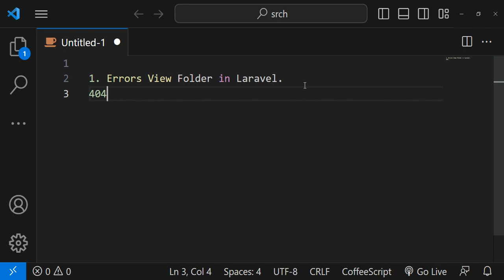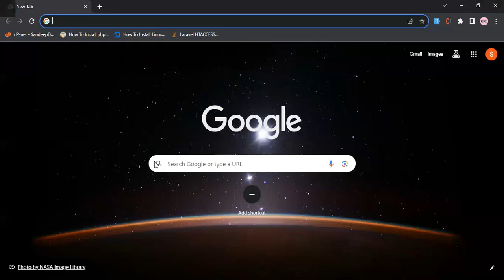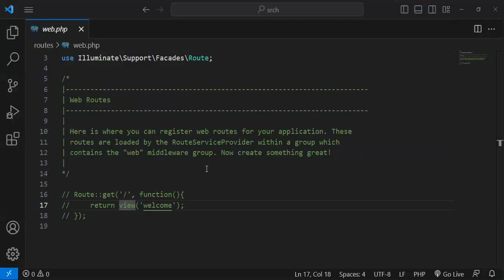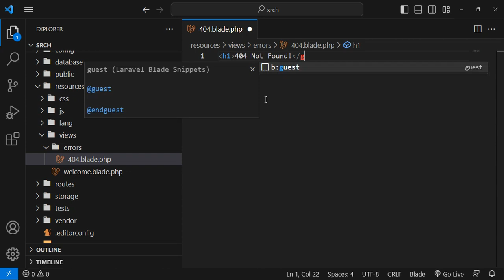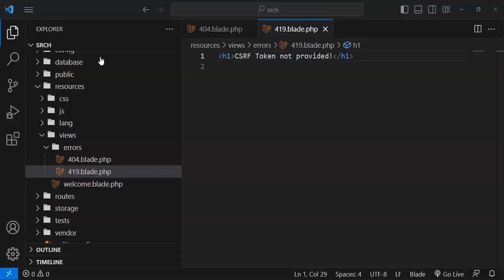Errors View Folder in Laravel | Custom Errors View in Laravel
Hello Dear,
In this lecture, I explained the Errors View Folder in Laravel, What, Why, & How the Errors View Folder is working in Laravel.

Thanks & Welcome🙏